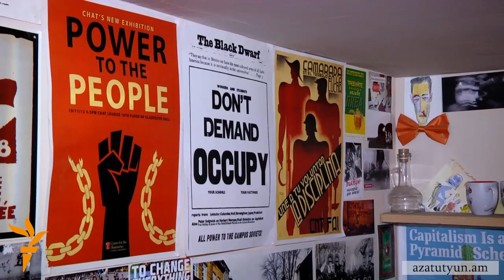Ակտիվիստ Արտակ Գևորգյանին սպառնում է մինչև մեկ ամսվա ազատազրկում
Ստվարաթղթից պատրաստված տանկով Ազգային անվտանգության ծառայության դարպասին հարվածելու գործն արդեն դատարանում է, ակտիվիստ Արտակ Գևորգյանին սպառնում է մինչև մեկ ամսվա ազատազրկում։